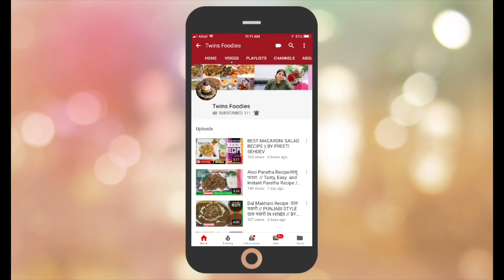Green Elaichi Chicken Recipe // Best Indian Chicken Recipe // BY PREETI SEHDEV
MAKE YOUR OWN RECIPE